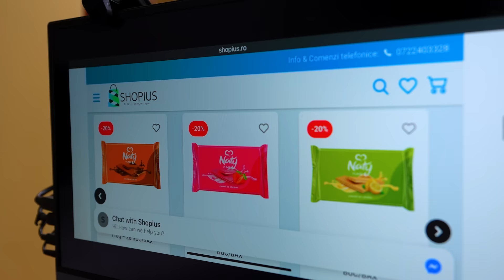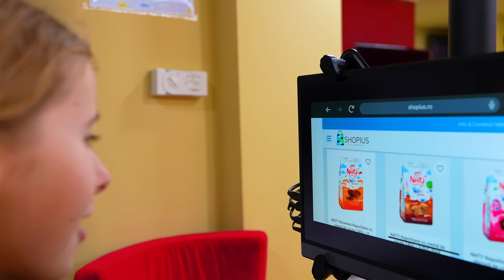Partea 3 🤫 CAMUFLAȚI într-o CULOARE 🌈 Ne caută MONSTRUL gândac 👻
Partea 3. Stăm camuflați într-o culoare, ne caută monstrul gândac. El nu ne găsește prin toată în casa noastră. Toată ziua ne ascundem după culori, deghizați în camuflaje colorate. Cine este găsit de monstru pierde challenge-ul.

⚠️ ATTENTION! ⚠️

⚠️ ATENȚIE! ⚠️